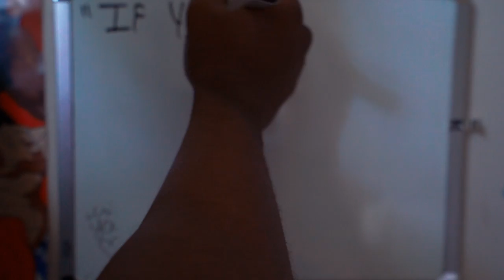This Felt Good | Quick High Volume Arm Workout